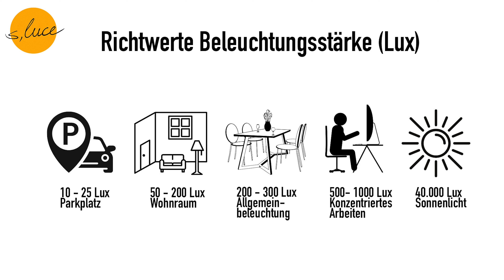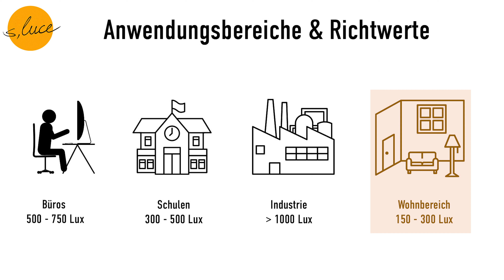Die Beleuchtungsstärke Lux - Was bedeutet der Begriff Lux?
Tauchen Sie ein in die Welt der Beleuchtungsstärke: Entdecken Sie Lux, die faszinierende Maßeinheit, die das Geheimnis hinter der Helligkeit, die unser Auge wahrnimmt, entschlüsselt. Erfahren Sie, wie Lux uns hilft, die optimale Beleuchtung für jede Situation zu gestalten – von gemütlichen Wohnräumen bis hin zu effizienten Arbeitsumgebungen. Lichtqualität verstehen, Lebensqualität verbessern – mit Lux!